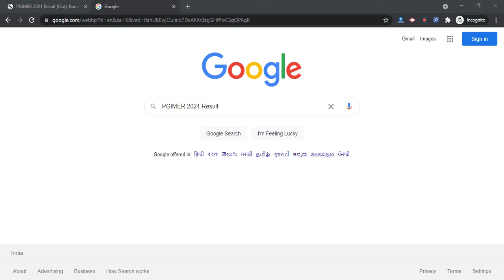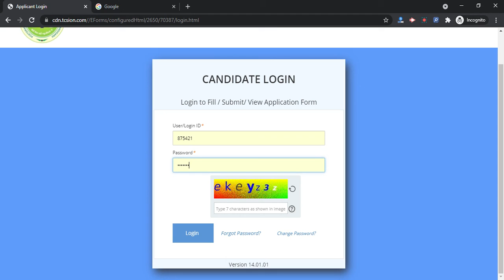PGIMER 2021 Score Card (Released) - Steps To Check PGIMER 2021 Result